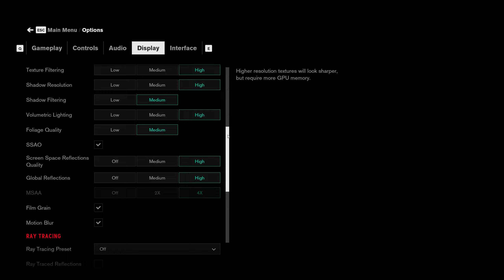RX 6950 XT vs RTX 4070 Ti vs RTX 3090 Ti vs RX 7900 XT Tested in 12 Games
TIMESTAMPS:

00:00 - Intro
00:06 - Assassin's Creed Valhalla
01:02 - Control
01:58 - Cyberpunk 2077
02:55 - Hogwarts Legacy
03:50 - Red Dead Redemption 2
04:47 - The Last of Us
05:45 - God of War
06:42 - F1 22
07:39 - Far Cry 6
08:37 - Marvel's Spider-Man Remastered
09:34 - Marvel's Guardian's of The Galaxy
10:30 - Dying Light 2
11:25 - Outro

My PC Specs:

MOTHERBOARD: Asus X570-E ROG Strix Gaming II - (Wi-Fi / Bluetooth)
CPU: AMD Ryzen 9 5900X | 4.8 GHz | 12 Cores 24 Threads
GPU: Gigabyte Radeon RX 6950 XT Gaming OC 16GB
RAM: 32GB Corsair Vengeance Pro SL RGB 3600MHz (2x16GB) - White
POWER SUPPLY UNIT: 850W Asus ROG Strix 80+ Gold - Modular - White
CPU COOLING SYSTEM: NZXT Kraken Z63 White | 280mm Radiator | LED Display
FIRST HARD DRIVE: 4TB Western Digital 5400RPM 3.5"
SECOND HARD DRIVE: 4TB Western Digital 5400RPM 3.5"
OPERATING SYSTEM: Windows 11 Professional 64 Bit
PRIMARY MONITOR: Gigabyte FV43U Aorus 43" UHD Gaming Monitor 4K 144Hz